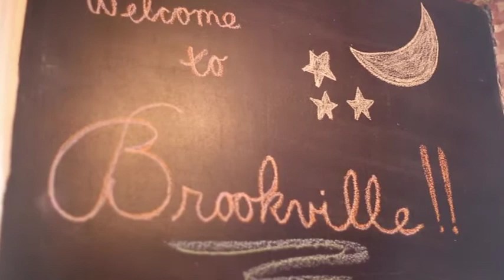Brookville Restaurant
Visit Brookville Restaurant for Charlottesville Restaurant Week! January 28th-February 3rd, 2013.